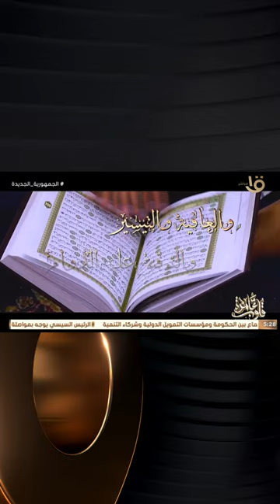قلوب عامرة | دعاء د.نادية عمارة اللهم اجعل هذا البلد آمنا